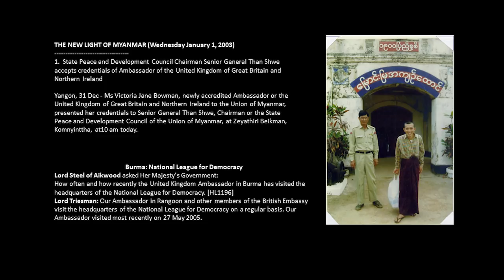Love in the time of dictatorship | Vicky Bowman | TEDxYangon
An Ambassador falls in love with an enemy of the state of her host country.  What unfolds is a tale of diplomatic quagmire with amusing insights into the absurdities of life under Myanmar's military dictatorship.  Above all, it is a wonderful human story of how a girl from Oxford who becomes one of the youngest ambassadors and a boy from the Myanmar delta who braved jungle camps and jails as a political activist, build a beautiful connection and life together through shared love for justice and human values.

Vicky Bowman aka Ohnmar Khin is Director of Myanmar Centre for Responsible Business (MCRB) since July 2013, prior to which she led global mining company Rio Tinto's policy approach to transparency, human rights and resource nationalism.  She was Director of Global & Economic Issues and G8 sous-Sherpa for the UK from 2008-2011 and Head of the Southern Africa Department in the Foreign and Commonwealth Office of the UK Government from 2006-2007; ambassador of the UK to Myanmar from 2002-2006 and second secretary from 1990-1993; Member of Cabinet of European Commissioner Chris Patten (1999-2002) and as press spokeswoman for the UK representation to the EU (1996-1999). Vicky has an MA in Natural Sciences (Pathology) from University of Cambridge and is an Honorary Fellow of Pembroke College. She speaks Burmese, and has translated Myanmar short stories, poetry and non-fiction. She is married to Myanmar artist Htein Lin and lives in Yangon with their daughter, Aurora.